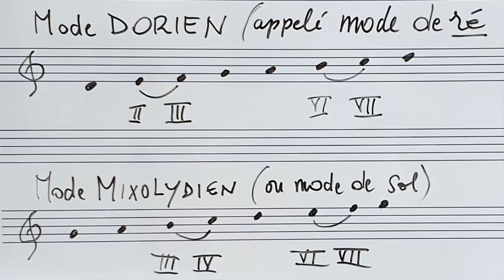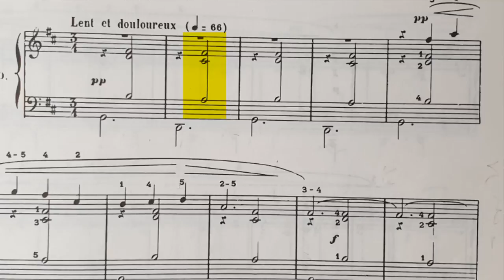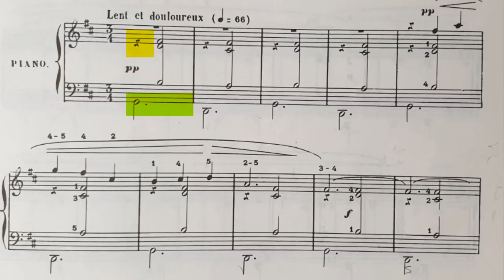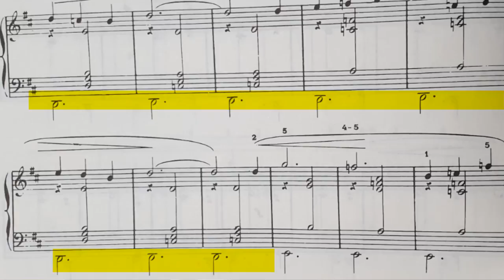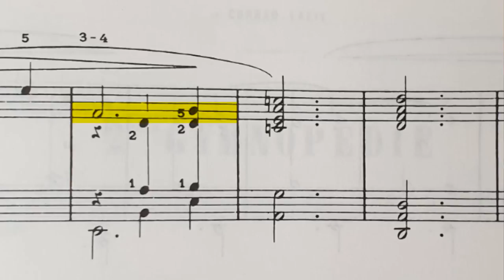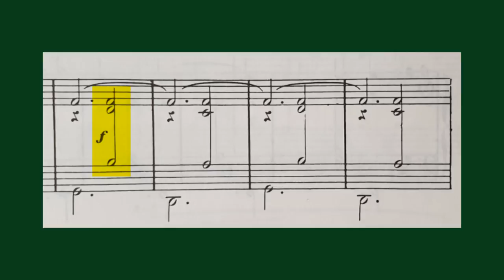Gymnopédie n°1 Erik Satie - Les clés pour bien la jouer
Toutes les clés pour travailler cette Première Gymnopédie d'Erik Satie (publiée en 1888).
Très novatrice dans la façon de casser les codes de la musique de l'époque !
Les 3 Gymnopédies sont sur le même modèle, alors inspirez-vous de cette vidéo pour travailler les autres ! 😃

⭐ Mes FORMATIONS POUR  VOUS !
Dans ce lien, des cours de piano en vidéos

⏲️ Sommaire
00:00  Intro
01:01  Ce que je vais aborder
02:23  Présentation de la pièce
03:06  Tonalité- Modalité
03:39  Modes anciens
04:25  La signature de la Gymnopédie: la 7ème
05:54  Déplacements : savoir où l'on va.
06:33  Lâcher la basse, la pédale la tiendra.
06:56  L'ancienne écriture du soupir équivalent de la noire
07:44  La mélodie
08:15  Doux n'est pas mou. Doigts fermes
08:58  Vitesse de frappe LENTE pour timbrer
09:40  Sans timbrer puis en timbrant : le son se projette plus.
10:00  Comment bien lier ? L'astuce !
11:08  Le tuilage des sons
11:40  Accords enfoncer toutes les notes en même temps
13:30  Mes 24 Mi et Ré à jouer à la MD
14:14  Une pédale de Ré à la basse (terme qui vient de l'orgue)
15:27  Mesure 31
15:51  Accord à prendre avec la MG Mesure 34
16:22  Mesure 37  Tenir le FA# / Exercice
18:02  Accord Ré Majeur avec la sous-tonique et non une sensible
18:41  Partie 2 Qualité sonore et préparation dans le geste
19:29  Mesure 48 : FA# repris d'une main à l'autre
20:24  Mesure 52-57
20:56  Jouer le Mi en baissant la MD Mesures 58-59
21:35  Pédale de Ré
21:47  Le FA bécarre Mesure 72
22:10  Mode de Ré (dorien)
24:30  Les modes dans la musique
25:01  * Gymnopédie 1 en entier.
29:06  C'est fini ! Récap

🔵 4 points sont abordés dans cette vidéo :
- Les déplacements de la main gauche
- Les accords de septième
- La qualité du toucher pour la mélodie de la main droite
- Les accords dont les notes sont à jouer simultanément

Likez la page Facebook, vous recevrez les  publications régulièrement  :)